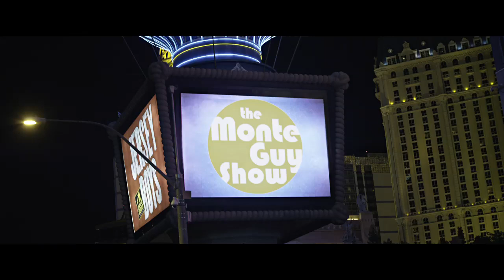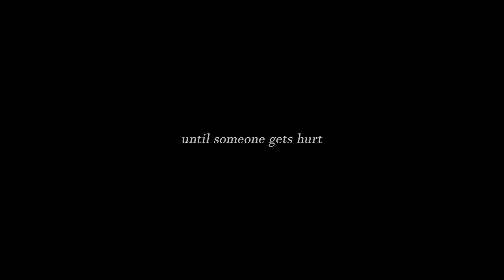Middle Man (Trailer)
This hilarious and thrilling Coen Brothers-esque comedy of errors introduces a hapless wannabe comedian (Jim O'Heir, "Parks and Recreation") who finds himself caught up in a desert killing spree with an unexpected consequence—it greatly improves his stand-up.